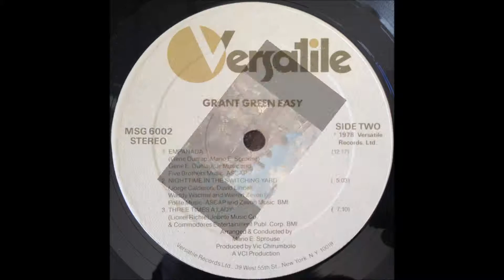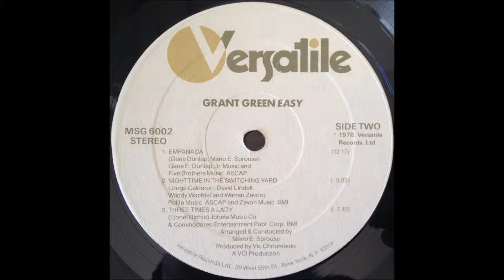Grant Green Nightime in the switching yard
JazzFunk
1978